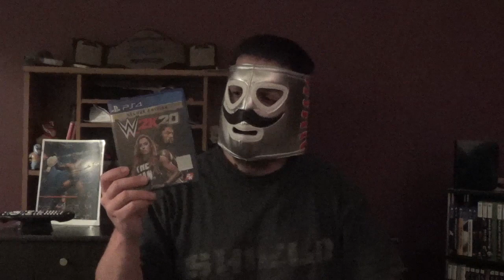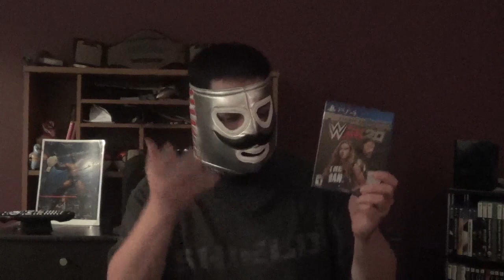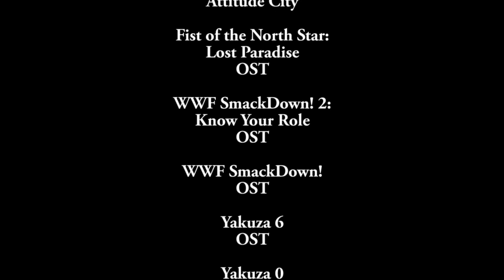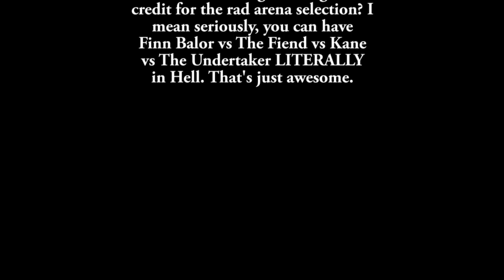WWE 2K20 Review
Time to dive into our annual WWE 2K release and hope that it isn't the worst thing ever.